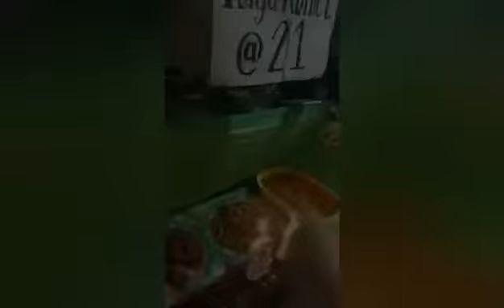wish ni kuya Sana maging 21 na daw sya hehehe! kuyaRoniel@21